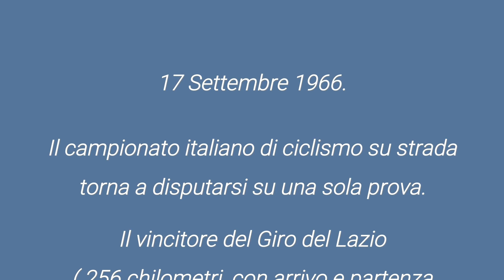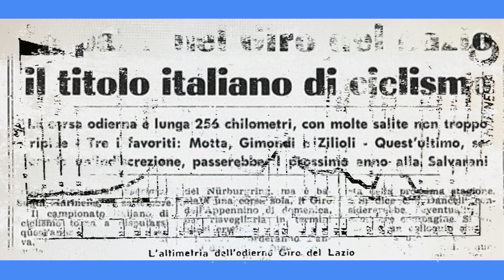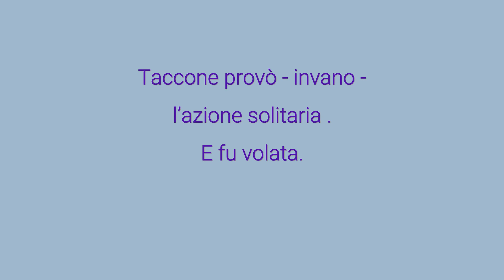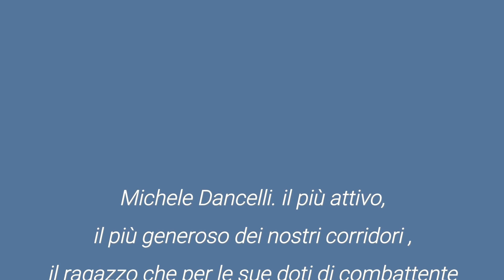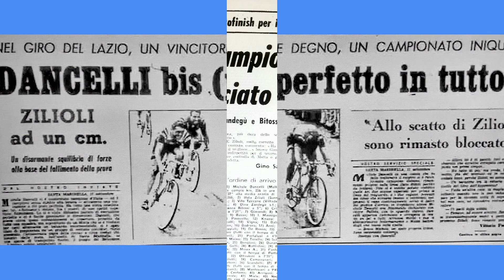Giro del Lazio 1966 : il "bis" tricolore di Michele Dancelli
Giro del Lazio 1966, prova unica per l'assegnazione della maglia tricolore: Michele Dancelli si conferma campione d'Italia.